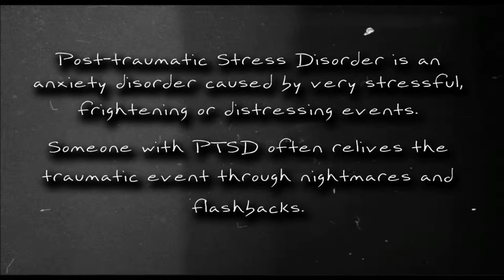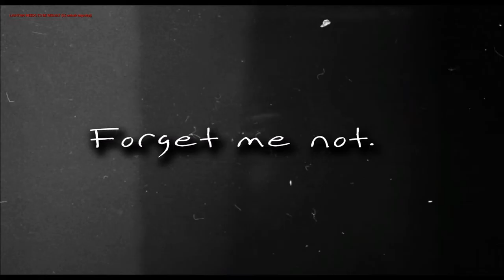Spatial Constructs: Forget me not : Eilidh Macleod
Third year student at Abertay University, a level surrounding the PTSD trauma therapy, EMDR.